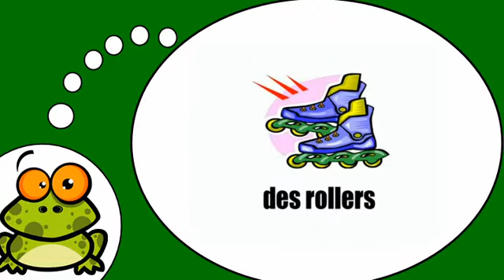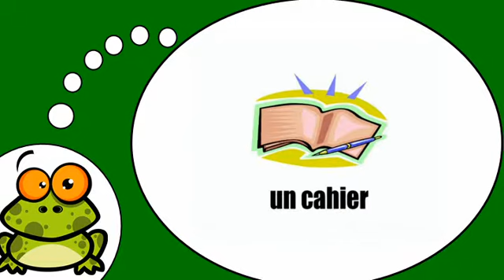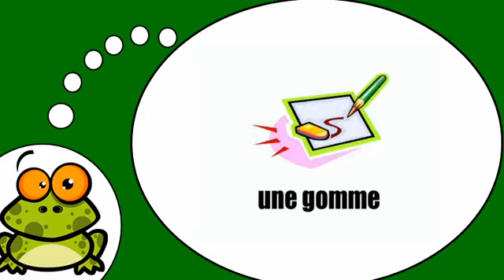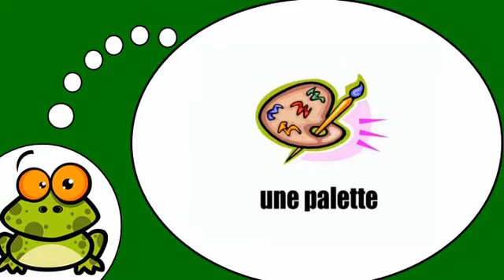Õpi prantsuse keelt # À l'école = Vol 1